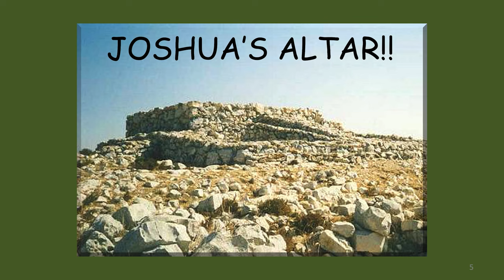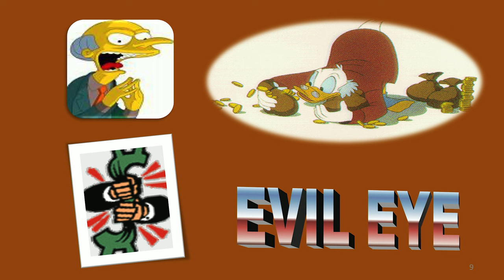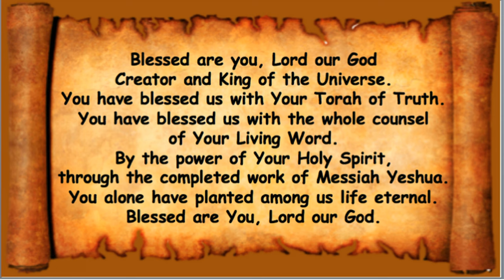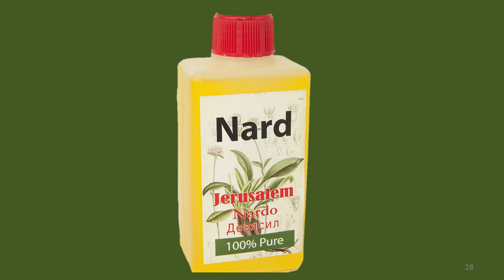Суббота, 31 августа 2024 г.: Ре'Э (чтобы увидеть)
Часть Торы:
פָּרָּ שַׁ ת רְ אֵ ה
Реех
"Видеть"
Второзаконие 11:26-16:17
1 Царств 20:18-42
Иоанна 6:35-51

Второзаконие 13:18 Когда вы услышите голос
Господь, Бог твой, чтобы соблюдать все заповеди Его, которые Я
повелеваю тебе в этот день делать то, что правильно в глазах
Господь, Бог твой.

Суд 21:25 В те дни не было царя у Израиля.
человек делал то, что было правильным в его собственных глазах.

Деяния 2:22 Вы, мужи Израилевы, выслушайте слова сии, Иисуса из Назарета!
муж, засвидетельствованный Богом среди вас чудесами и чудесами
и знамения, какие сотворил Бог через Него среди вас, как вы
вы тоже знаете.

Матфея 24:24 Ибо восстанут лжехристы и лжехристы
пророки и дадут великие знамения и чудеса, настолько
что, если возможно, прельстят и избранных.

2 Фессалоникийцам 2:8,9 И тогда откроется этот нечестивый,
которого истребит Господь духом уст Своих, и
истребит сиянием пришествия Своего: даже того, чей
пришествие после действия сатаны со всякой силой и знамениями
и чудеса ложные, И со всяким обманом
неправда в погибающих; потому что они не получили
любовь к истине, чтобы они могли быть спасены.